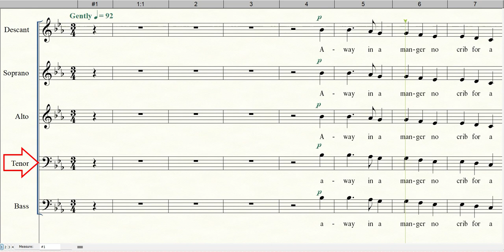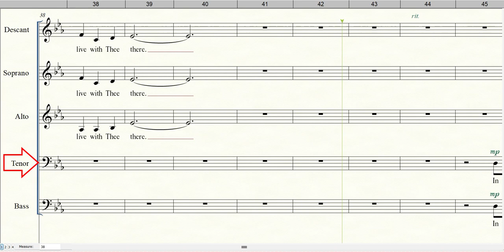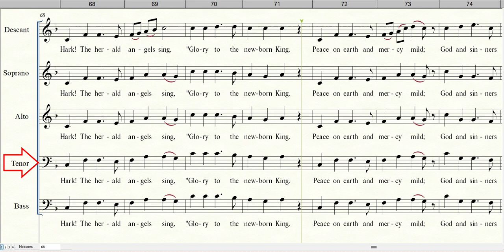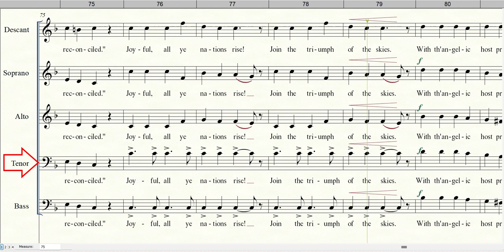CAROL SINGALONG - BABY JESUS | Tenor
Copyright @ 2015 by Majesty Music, Inc. in The Hope of Christmas